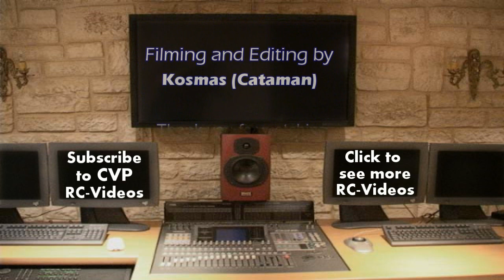CVP - RC Fire Boat SNS 111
Enjoy this amazing RC scale Fire Boat of the Societe Nationale de Sauvetage De La Mer 111 custom made by my friend Makis in a slow run patrol.

Cataman Kosmas.

kauko-ohjattu malli.
Radio-ohjattavat malli.